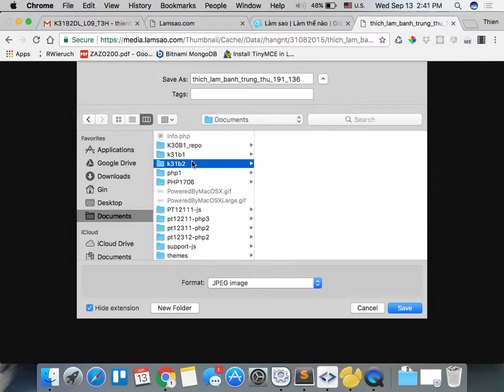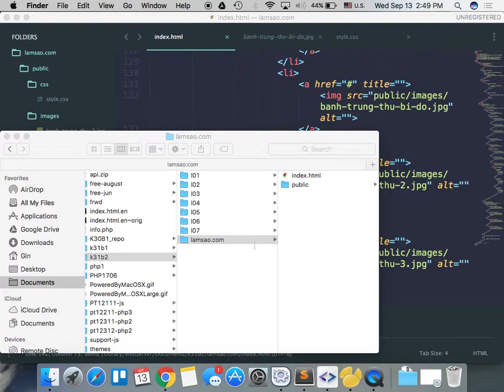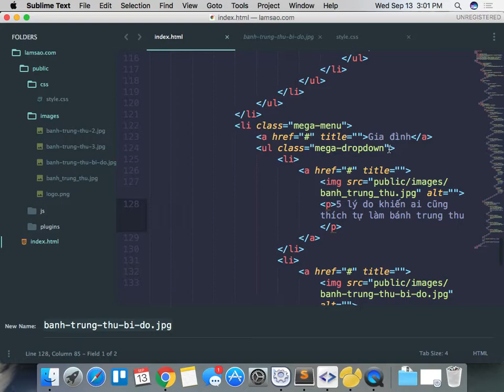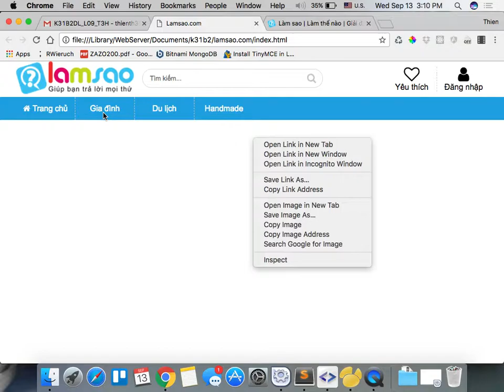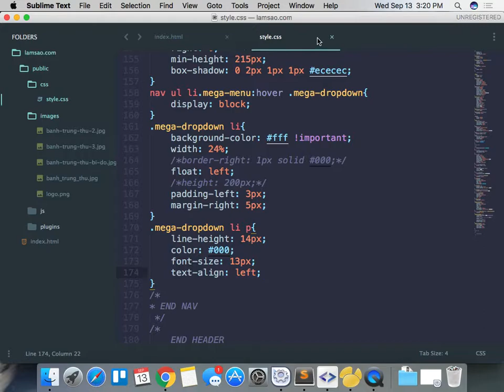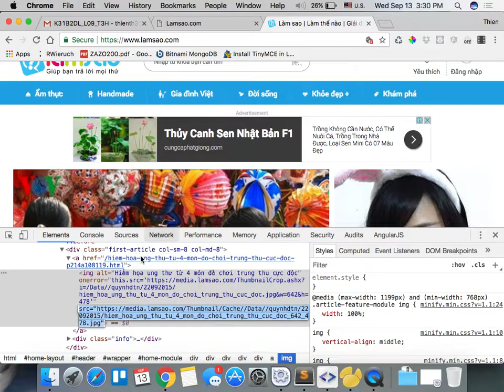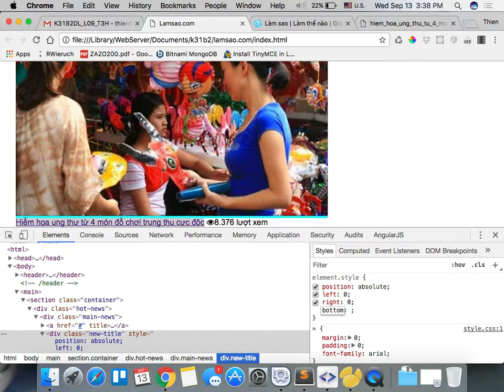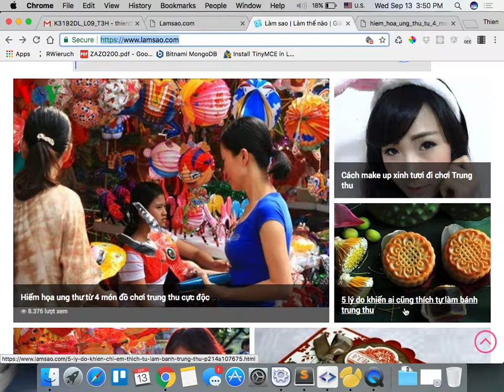k31b2 2017 09 13